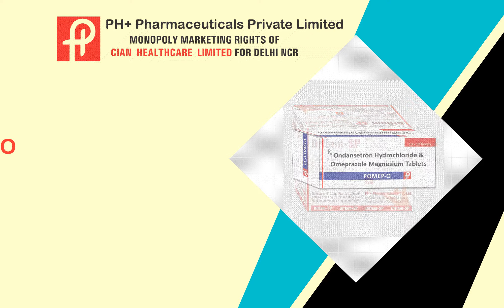PH Pharmaceuticals Private Limited